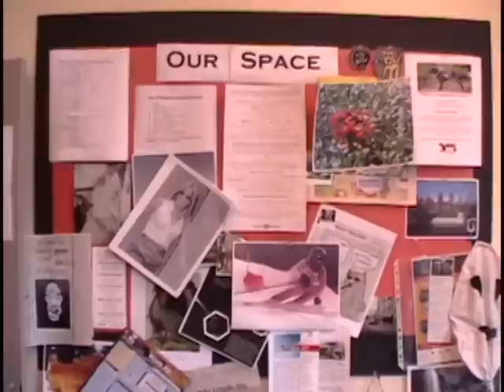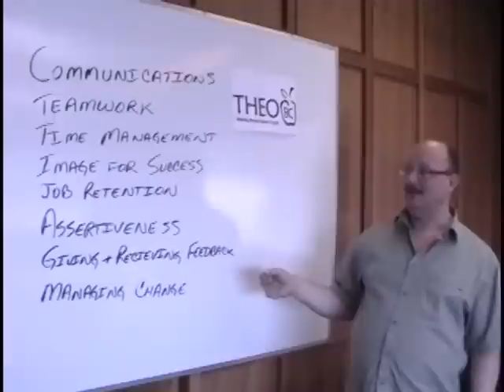THEO BC Employment Programs and Services Video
THEO BC's Employment Services Counsellors, Employment Rehabilitation Workers and Employment Placement Specialists tell you about our services for persons with disabilities and economic barriers.